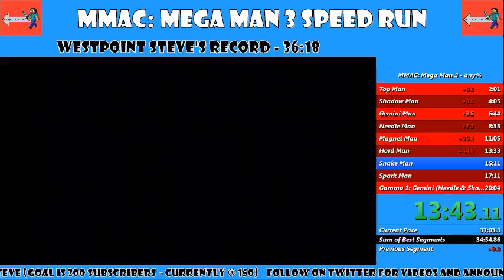Twitch Stream - 9/24/16 (Mega Man 3)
Hey guys! It's been awhile! I streamed tonight! Played Mega Man! Will post videos from time to time on YouTube now. Streaming will be mostly surprises when I do them now!